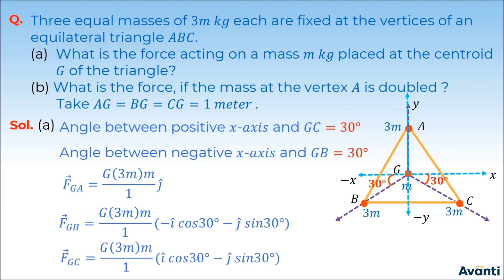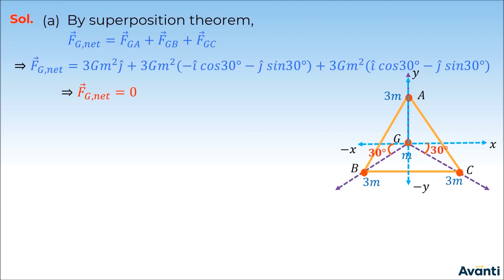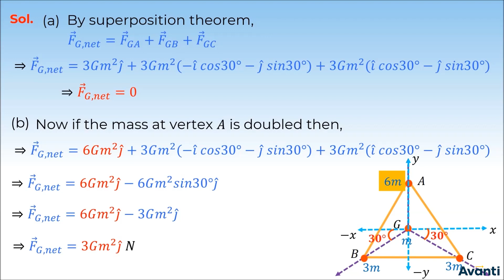6. 11P08.1 PSV3 Universal Law of Gravitation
Chapter: Gravitation